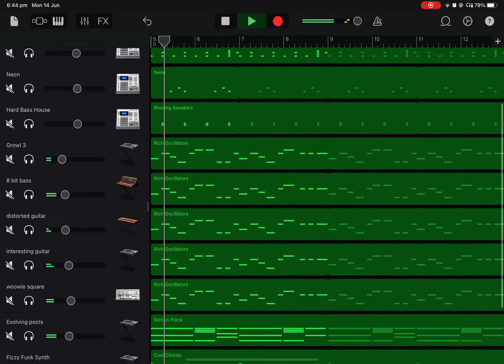A cool bass riff I made